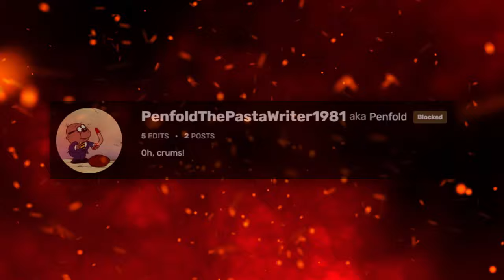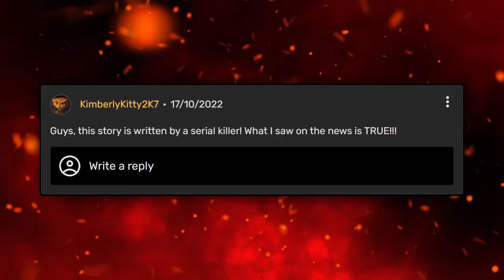(Creepypasta) Teletubbies Lost Episode: The Cenobites (by PenfoldThePastaWriter1981)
You thought I was gonna read a shitty Teletubbies crossover Spinpasta like I use to do back then? Nope, this is something disturbingly different. I haven't written a better Teletubbies Creepypasta for ages since "Liminal Spaces" was made in 2022, except this time it's meta. This story is meant to be an inspiration to Lafawnda’s "Dead Patrick" and Dibbingsauce’s "Banned THX Mickey Mouse Clubhouse Trailer". Hope you enjoy it.

CREDITS:
Borysses (DeviantArt)
Dibbingsauce
LafawndaPasta
Tobical Studios (myself)
Weights.gg

SOUND FX CREDITS:
Chosic
Disney Wiki
FindSounds
FreeSFX
Freesound
SoundBible
Sounddogs
Soundeffects Wiki
Sound Ideas
Sound Image
Storyblocks
The Sounds Resource
Uppbeat
Videvo